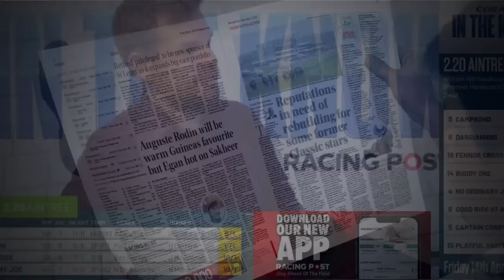European Masters | Steve Palmer’s Golf Betting Tips | The Sweet Spot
Get the latest golf betting tips for the upcoming European Masters event as Bruce Millington and Steve Palmer take a look at this week’s tournament.

The team also take a look back at the Tour Championship & Czech Masters from last week analysing who stood out, as well as who underperformed. Steve gives us his best predictions for this week's tournaments, including other selections who could be worth backing in the markets.

00:00 - Intro
00:30 - Tour Championship review
07:30  - Czech Masters review
11:12 - Ryder Cup 2023 chat
15:27 - European Masters preview
29:08 - Best Golf Tips of the Week

⛳ Get all the BEST sports betting analysis and tips from the Racing Post

18+ Gamble Responsibly